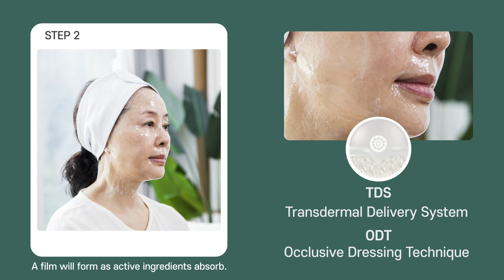KOCOSTAR Collagen Cream (T1 Collagen) - HOW TO USE :: Is this lady really 72 years old?!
KOCOSTAR Collagen Cream (T1 Collagen) is an innovative mask that forms a clear film so that you can apply it to any desired area at any time. It utilizes TDS (Transdermal Delivery System) and ODT (Occlusive Dressing Technique) to effectively deliver collagen and other active ingredients deep into the skin.

●Cleanse your face and apply toner to balance the skin. ●Apply the product to the area of concern using a spatula (6 to 7g for entire face and lesser for targeted area). You can also use hands ● After about an hour, a film will form as active ingredients absorb. Peel off the film once it dries clear. ●Gently pat in any remaining essence. Follow up with facial massage if desired.